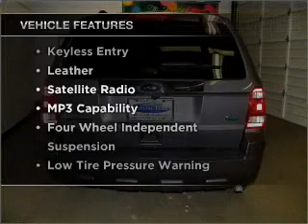2011 FORD ESCAPE - Carson City NV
Year: 2011
Make: FORD
Model: ESCAPE
Trim: LIMITED
Engine: 3.0 liter 6 cylinder 24 valve mpfi dohc flexible fuel
Transmission:
Color: sterling gray metallic
Mileage: 10
Address:
3660 South Carson Street